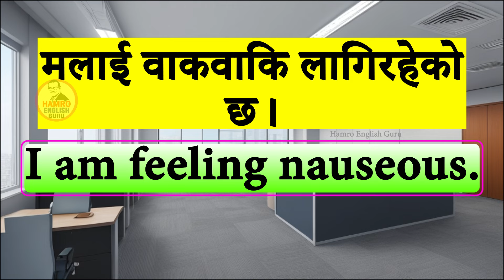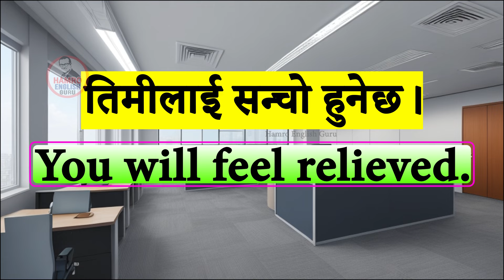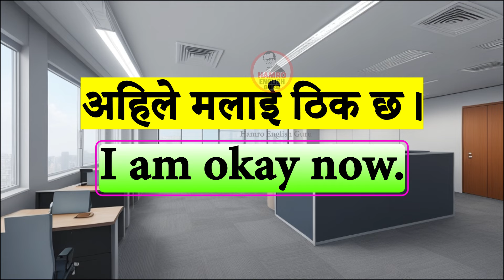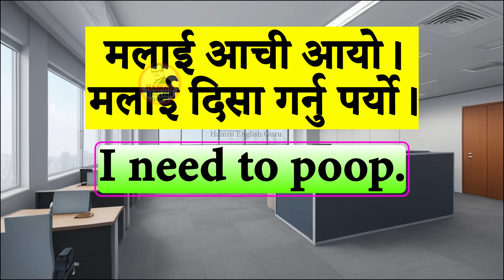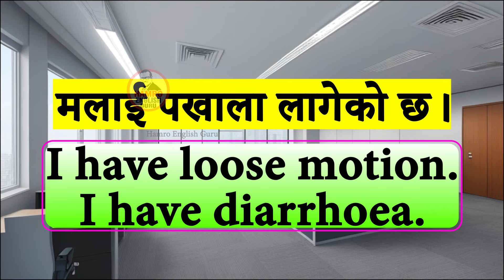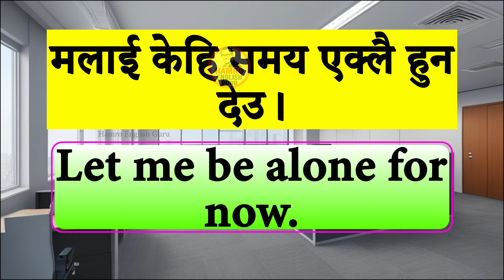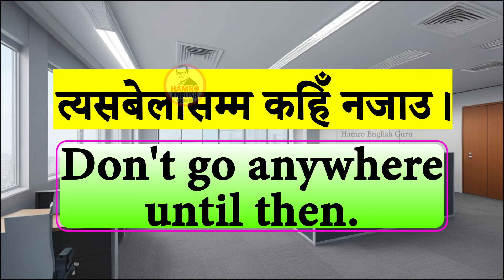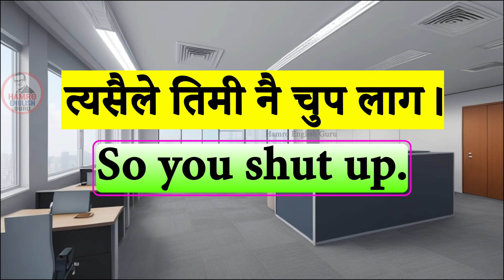इंग्लिश बोल्न Learn Basic English Nepali speaking How to start English beginner level 1 Conversation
Day 1 पहिले दिन बाट अंग्रेजी बोल्न सिक्न English Speaking Course | English Speaking Practice
साथीहरूसँग अंग्रेजी यसरी कुरा गर्ने How to talk English with friends learn English from beginning